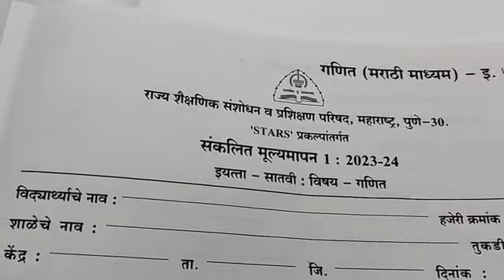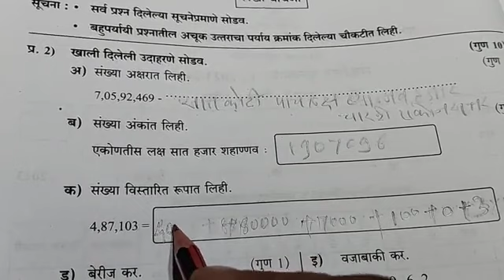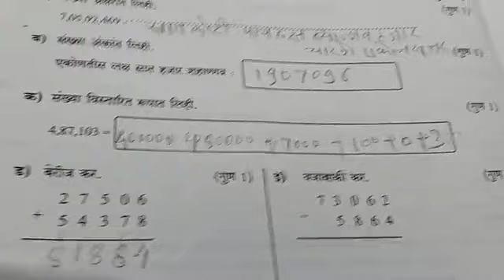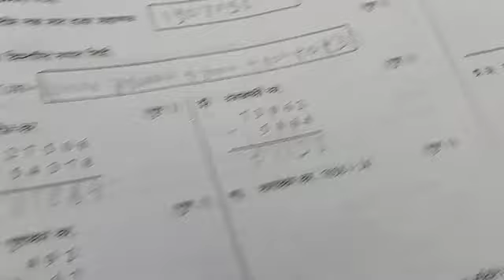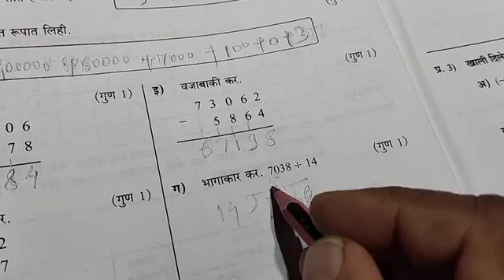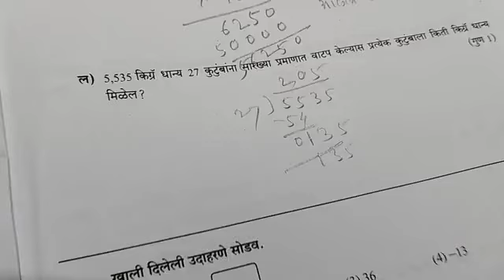इयत्ता 7 वी गणित प्रथम सत्र सराव प्रश्नपत्रिका please like and share